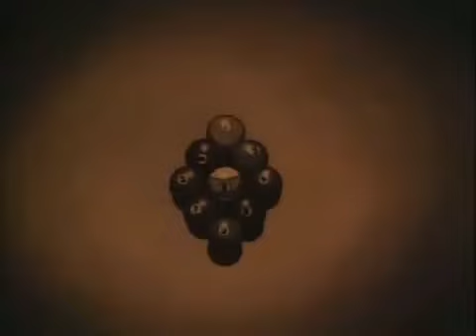too fast {sonder} lofi hiphop remix BY SHIRLEYBANKZ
Directed by  Katsuhiko Nishijima
Produced by  Kazufumi Nomura
Written by  Katsuhiko Nishijima
Tomoko Kawasaki
Yuji Moriyama
Starring  Miki Itō
Michie Tomizawa
Emi Shinohara
Asami Mukaidono
Joey Carbone
Toru Akasaka
Production
company

A.P.P.P.
Release date

Running time
 84 minutes
Country  Japan
Language  Japanese